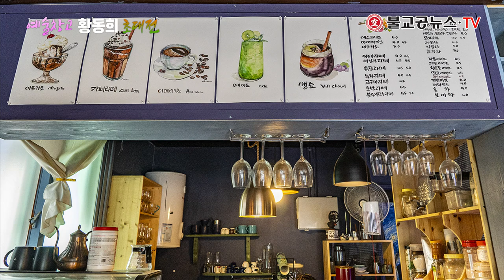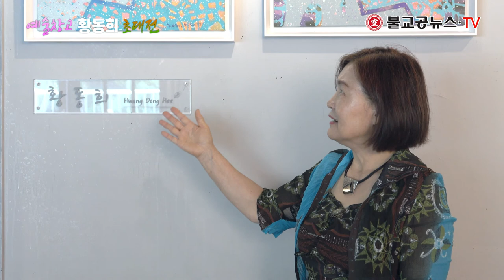영동 예술창고 서양화가 황동희 초대 개인전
영동 예술창고 갤러리 초대 개인전
이번에는 대전에서 왕성한 활동을 하고 있는
서양화가 황동희 작가의 작품 전시회
전시 기간은 2021년 7월 1일부터 7월 31일까지.